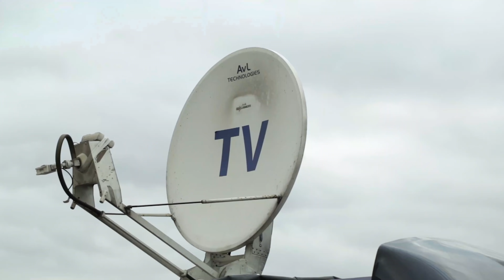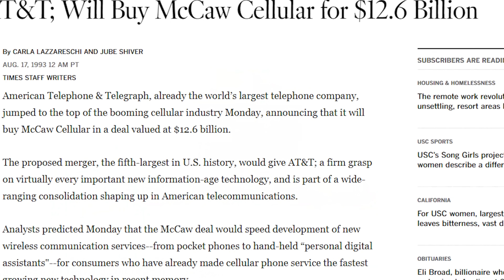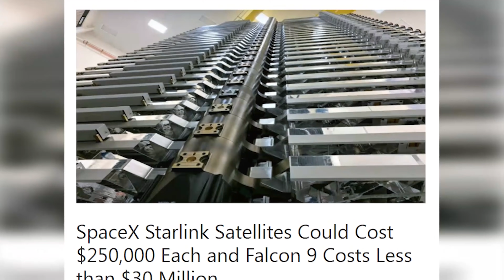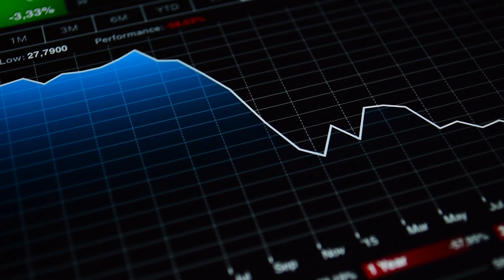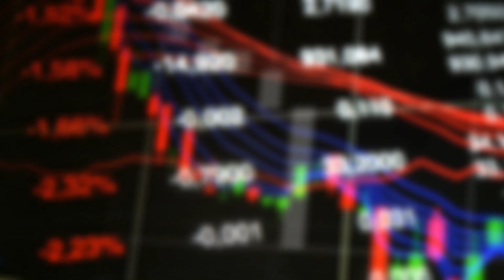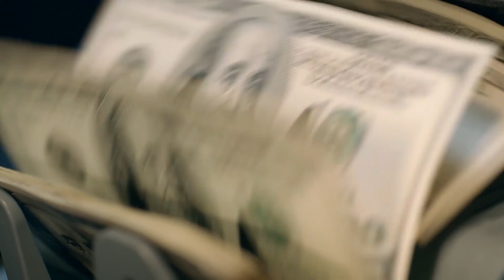The Time Bill Gates Tried To Launch His Own Starlink But Failed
We all know about SpaceX and Blue Origin's ambitions to launch satellite internet services that will provide internet to even the most remote places around the world. People often like to criticize Blue Origin for being slow and copying SpaceX, but technically, both SpaceX and Blue Origin are late to the game. This is because Bill Gates attempted to launch his own satellite internet business named Teledesic way back in 1994. The goal of the company was identical to Starlink and Kuiper: making internet access universal. Unfortunately though, Teledesic never ended up launching even a single satellite despite massive investor and government support. Teledesic would end up shutting down in 2002. This video explains the story of Teledesic and the various reasons why Teledesic had to shut down.

Timestamps:
0:00 - Teledesic
0:42 - Booming Beginning
3:20 - Partnership Problems
6:16 - Lack Of Demand
8:05 - Shutting Down